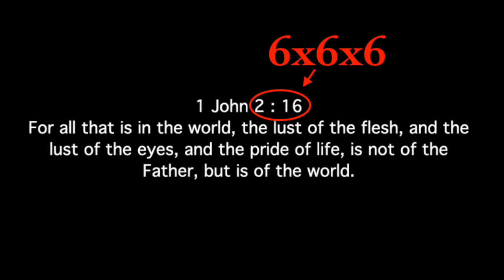toyota or the righteousness which is the better crown ?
1 John 2:16  For all that is in the world, the lust of the flesh, and the lust of the eyes, and the pride of life, is not of the Father, but is of the world.

Revelation 3:11
Behold, I come quickly:
hold that fast which thou hast,
that no man take thy crown.

1 Corinthians 15:1-4
2 By which also ye are saved, if ye keep in memory what I preached unto you, unless ye have believed in vain.
3 For I delivered unto you first of all that which I also received, how that Christ died for our sins according to the scriptures;
4 And that he was buried, and that he rose again the third day according to the scriptures ”

Romans 10:9-10
10 For with the heart man believeth unto righteousness; and with the mouth confession is made unto salvation. “